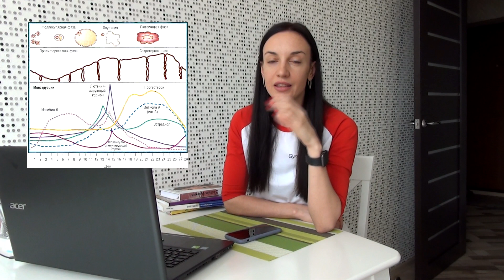ТРЕНИРОВКИ во время МЕНСТРУАЦИИ. Что можно, а что под запретом ВАЖНО!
Как правильно построить тренировку во время менструации.
Менструация - это повторяющее кратковременное маточное кровотечение длительностью от 1-7 дней. Возникает в результате оттаржения функционального слоя эндометрия в конце МЦ.
Длительность менструального цикла 21-35 дней - с первого дня менструации и до начала следующей.
Особенности построение тренировочной программы зависит от фазы менструального цикла.
ФАЗЫ:
1. Менструальная (1-5 день цикла);
2. Постменструальная (6-12 день цикла);
3. Овуляция ( 13-15 день цикла);
4. Постовуляторная ( 16-24 день цикла);
5. Предменструальная ( 25-28 день цикла).
В этом видео мы разберем как нужно тренироваться в фазу менструального цикла: что можно, а что категорически нельзя выполнять на тренировки.
ВАЖНО❗️
ГАЙД который НАВСЕГДА ♾ поменяет вашу тренировочную программу.
Вы будете в шоке от потока полезной информации.

1. Питание. Сбалансированный рацион с небольшим дефицитом.

Сервис по возврату части средств от совершенных вами покупок в любимых интернет магазинах.

Регистрируйтесь по ссылке и получайте денежное вознаграждение в виде купонов для покупок.

Я худею с Екатериной Кононовой - канал, на котором вы найдете действующие, эффективные упражнения не только для похудения, а и для улучшения общего физического состояния.
Канал, который дает понять, что привести себя в форму можно без специальных тренажеров, используя простые, подручные предметы.Тренировки на канале подходят как для продвинутых спортсменок, так и для новичков, для девчонок которые только решили привести себя в форму в домашних условиях.
Жиросжигающие тренировки, интервальные, тренировки по системе табата, силовые комплексы упражнений, упражнения для бедер и ягодиц, упражнения на мышцы пресса и многое другое вы найдете на канале "Я худею с Екатериной Кононовой".